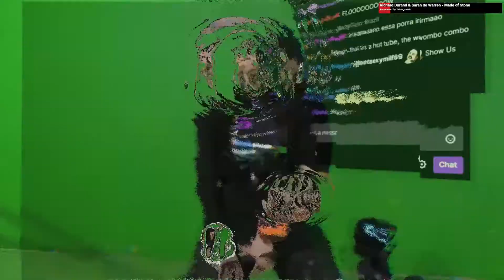Richard Durand & Sarah de Warren - Made of Stone (feat. TheSushiDragon)